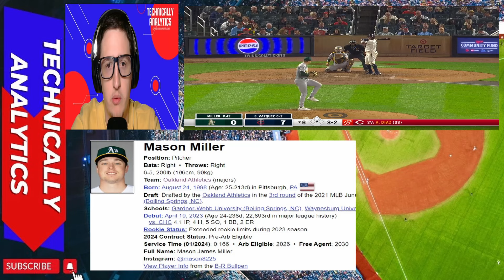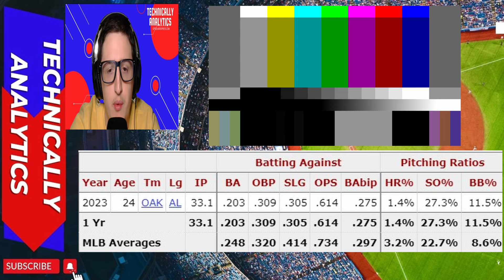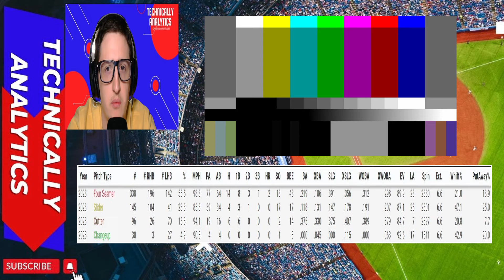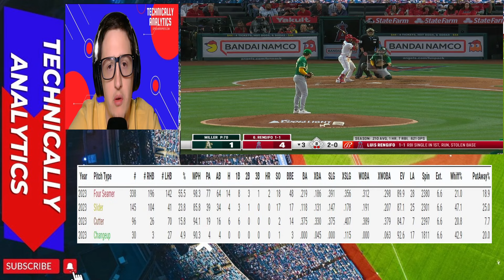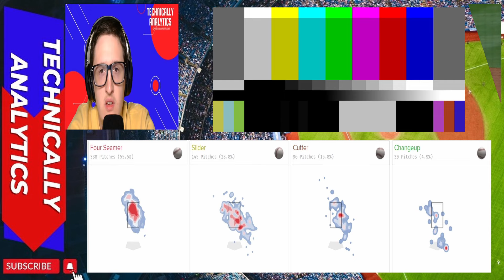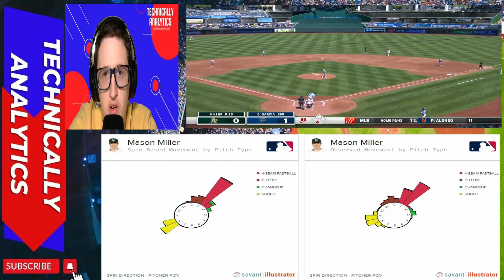Your Team's Future Closer? Mason Miller!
Hello, I'm Garrett and this is Technically Analytics! I do video essays/analysis on Baseball, F1 and some other sports.

Make sure to watch to the end ;)